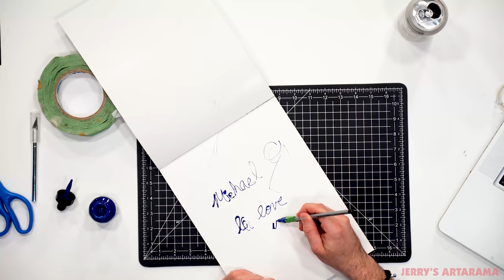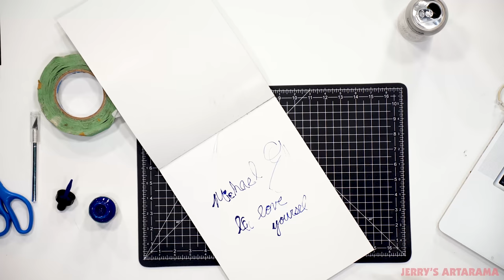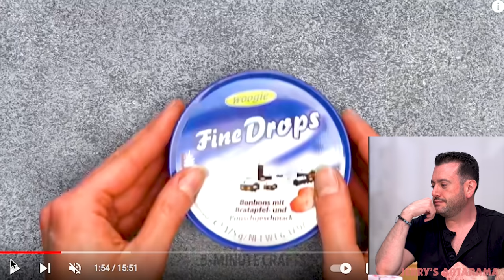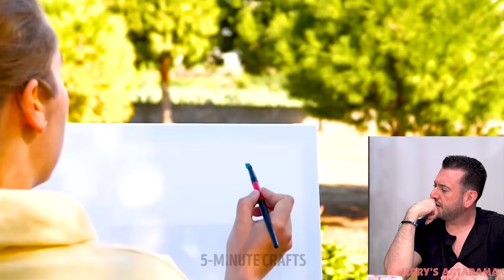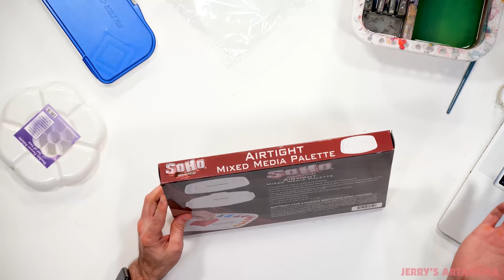Mikey Tries - Art Hacks (*SPOILER ALERT* its bad)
We searched all over the internet for a few "Art Hacks" Mike could try (and possibly make him uncomfortable) to see if they really work. Join us and see what these "hacks" are all about and Mike may have better alternatives, tune in to find out!

00:00 - Intro
01:43 - Hack 1
11:10 - Hack 2
16:22 - Hack 3
23:48 - Hack 4
31:31 - Blooper